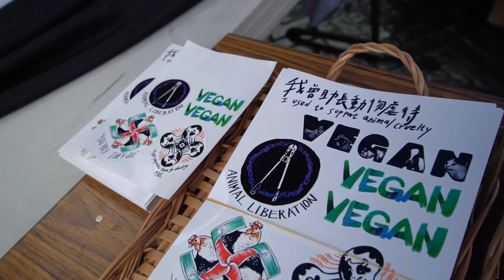遊行抗議有效嗎？擾民？💢街訪路人&遊行者│feat.白彌兒、湯姆士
台北西門町舉辦動物權遊行，訪問路人的觀感...有人反應被打擾😤巧遇名人白彌兒、湯姆士、饒舌歌手哈士奇、魔術師馬拉將，看看他們怎麼說？

活動：國際聯合動物權遊行─台北場

提倡一種新的生活態度，透過影片影像宣導動權、環保、飲食健康！

攝影：
KUANG studio 光・影像工作室